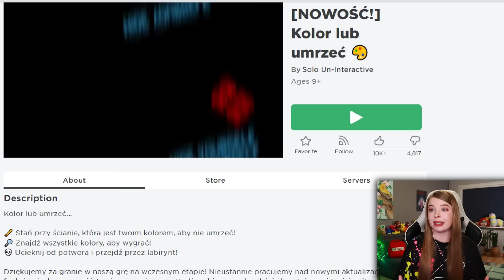POMALUJ ŚCIANĘ ZANIM DORWIE CIĘ POTWÓR 🎨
[autopromocja]